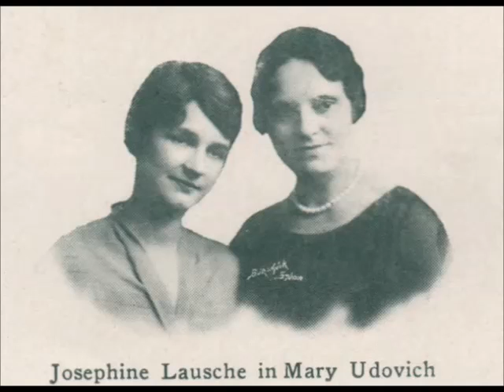Mary Udovič In Josefine Lauše- Danici, 1920s